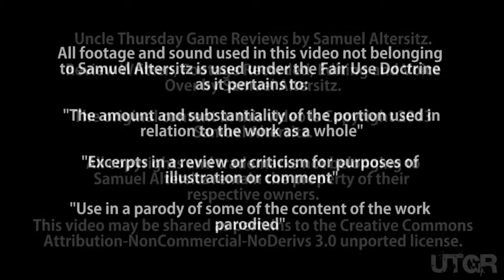BioShock Infinite Review -- Uncle Thursday Game Reviews